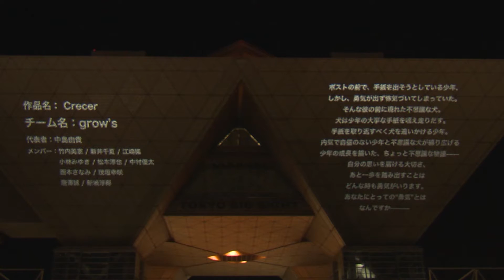【公式】grow's「Crecer」東京国際プロジェクションマッピングアワードvol.1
東京国際プロジェクションマッピングアワードvol.1
審査員特別賞受賞作品

▼作品紹介▼
ポストの前で、手紙を出そうとしている少年。しかし、勇気が出ず怖気づいてしまっていた。
そんな彼の前に現れた不思議な犬。犬は彼の大事な手紙を咥え走りだす。手紙を取り返すべく犬を追いかける少年。
内気で自信のない少年と不思議な犬が繰り広げる、少年の成長を描いた、ちょっと不思議な物語。
自分の思いを届ける大切さ。あと一歩を踏み出すことはどんな時も勇気がいります。
あなたにとっての“勇気”とはなんですか―――

▼チームプロフィール▼
学校名：日本電子専門学校

チーム名：grow’s
代表者：中島由貴（なかじまゆき）
メンバー：竹内美恵、新井千夏、江﨑楓、小林みゆき、松本淳也、中村優太、西本さなみ、茂垣幸咲、唐澤誠、新城淳椰

1年生を中心に構成された、CG映像制作チーム。